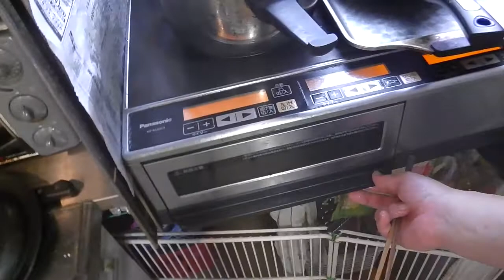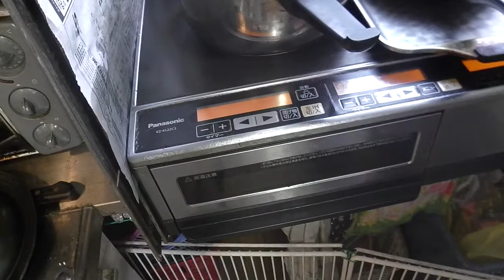幸運な病のレシピ（ 1736 ）朝：塩鱒（解体と焼き）、生ニシン、牛肉とニンニクの芽炒め、カボチャ、味噌汁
カボチャは定番、タカタカと進めて一品ができる。
定番になるとほぼなにも考えないで味付けをして作る。
こうなるといつでも嬉しい。
出来るようになるのに随分時間がかかった。母に食べさせてあげたかった。
マスのアタマを焼いた。解体した時はまっさきに焼く。
先日解体したニシンを焼いた。

トロミをつけた牛肉と白菜炒め

味噌汁はネギとエノキダケ